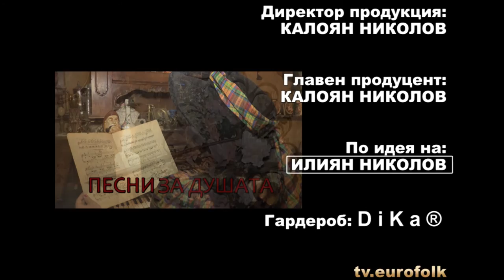PD July2015 721 HD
1. „Спете, скъпи очи“ – ДВГ „Детелини“ към НЧ „Съзнание 1907“ – гр. Сливница
2. „Санта Лучия“ - ДВГ „Детелини“ към НЧ „Съзнание 1907“ – гр. Сливница
3. „Греховна любов“ – Състав „Романтика“ към Клуб на пенсионера – гр. Бяла
4. „Бяла гълъбица“ - Състав „Романтика“ към Клуб на пенсионера – гр. Бяла
5. „Моряшка любов“ – Виолета Балканска – гр. Ловеч
6. „Пред изгрев слънце“ – ГСГП „На бяло сладко“ към НЧ „Добра Надежда“ – с. Карайсен, общ. Павликени
7. „Обичам те, песен наша“ – ГШП „Минаха години“ към НЧ „Ламби Кандев 1893“ – гр. Искър

1. „Spete, skapi ochi“ – Children's Vocal group „Detelini“ to „Saznanie 1907“ community centre – Slivnitsa, Bulgaria
2. „Santa Luchiya“ - Children's Vocal group „Detelini“ to „Saznanie 1907“ community centre – Slivnitsa, Bulgaria
3. „Grehovna lyubov“ – Group „Romantika“ to pensioner’s club – Byala, Bulgaria
4. „Byala galabitsa“ - Group „Romantika“ to pensioner’s club – Byala, Bulgaria
5. „Moryashka lyubov“ – Violeta Balkanska – Lovech, Bulgaria
6. „Pred izgrev slantse“ – Group for old urban songs „Na byalo sladko“ to „Dobra Nadezhda“ community centre – Karaysen village, Pavlikeni municipality, Bulgaria
7. „Obicham te, pesen nasha“ – Group for popular and old urban songs „Minaha godini“ to „Lambi Kandev 1893“ community centre – Iskar, Bulgaria